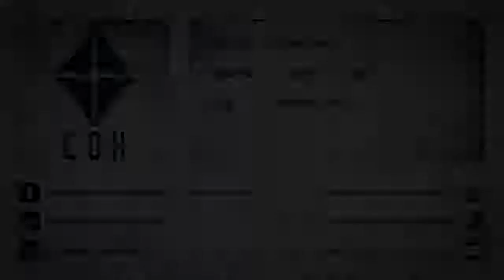Siderunner - Allison's Lullaby